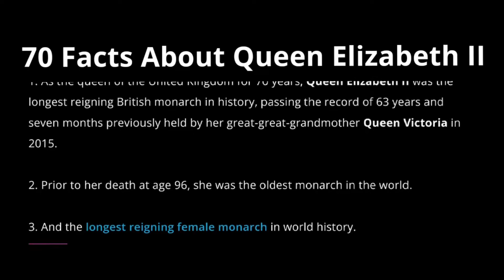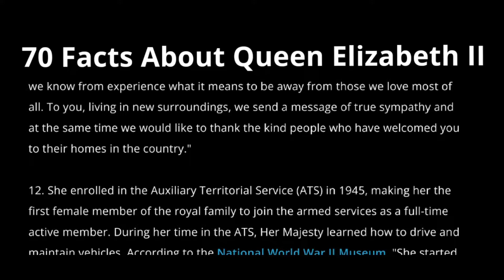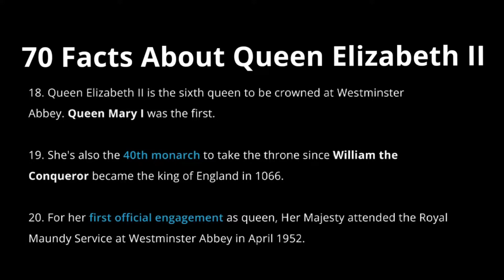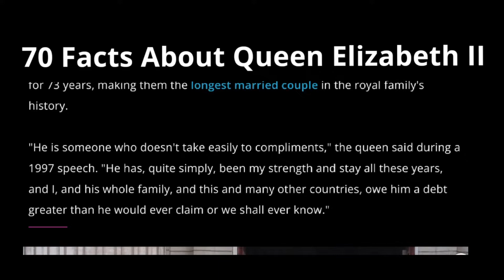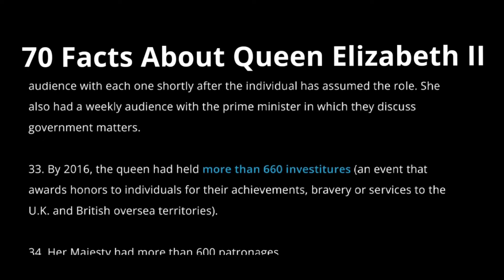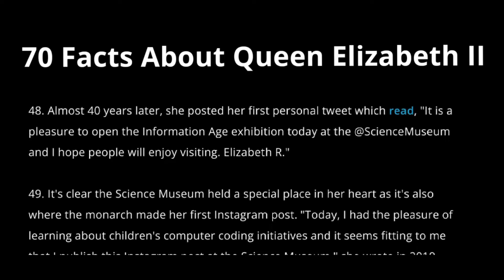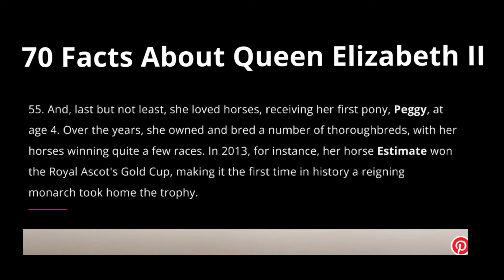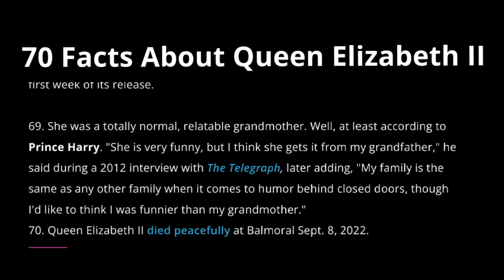Queen Elizabeth II Biography | 70 Facts about Queen Elizabeth II